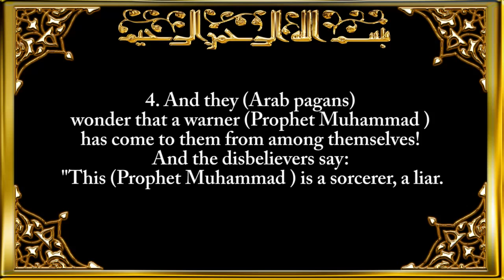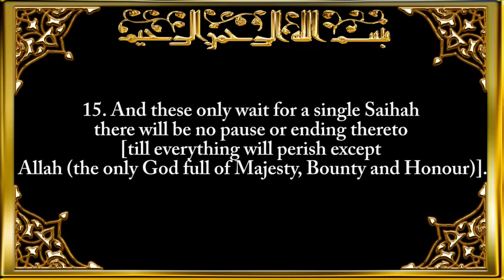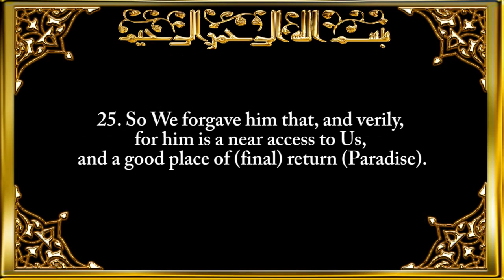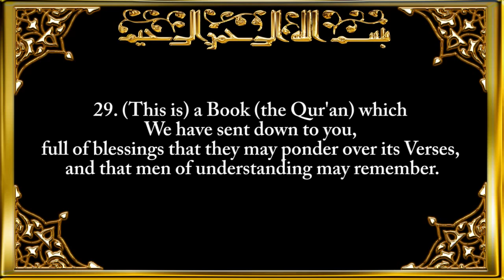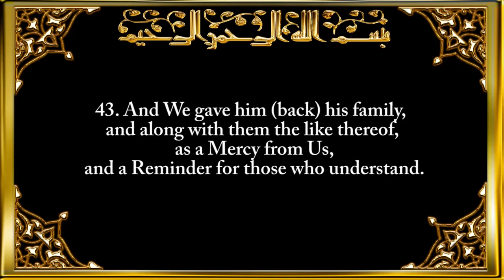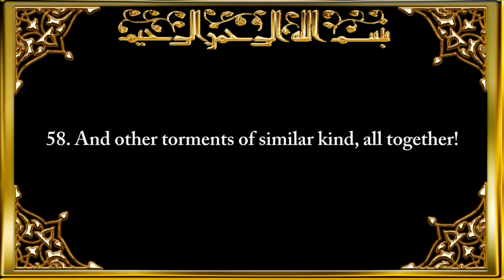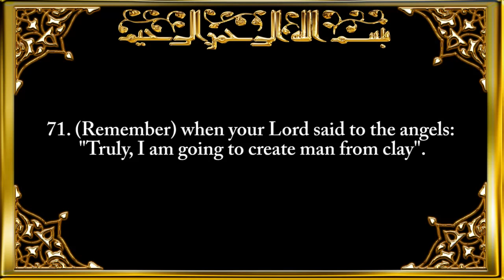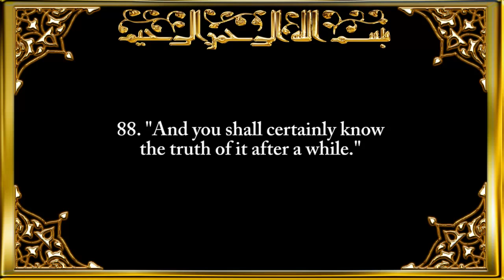ISLAMIC VIDEOS : 038 Surah Saad By Saad Al Ghamdi